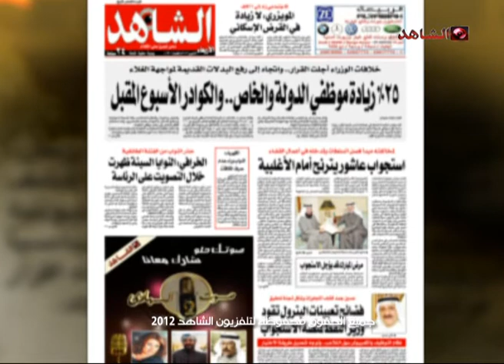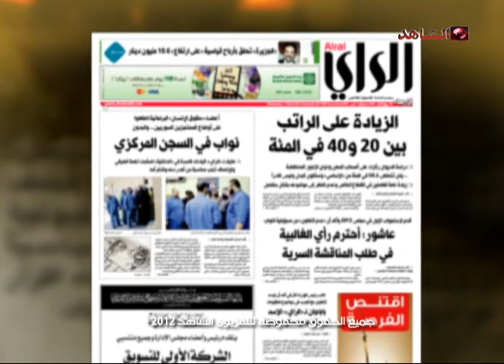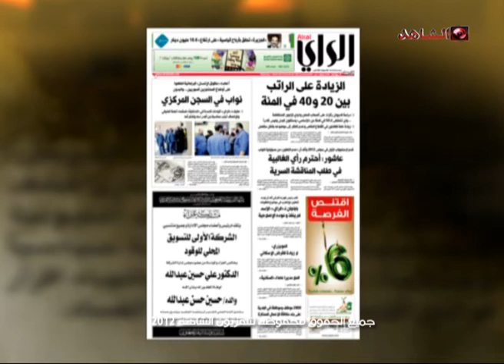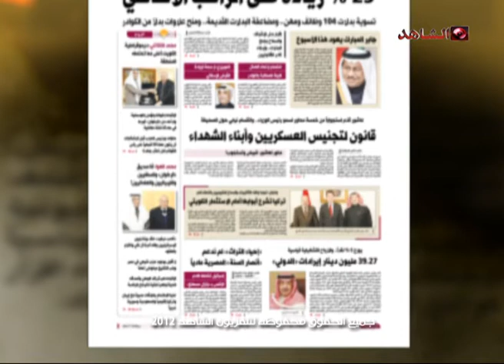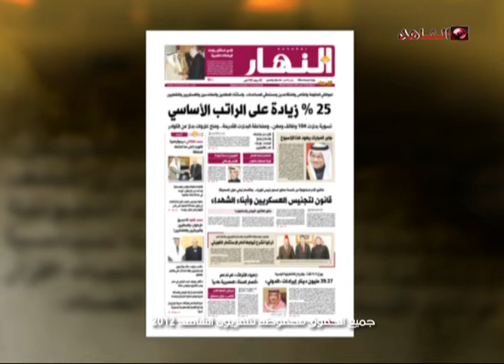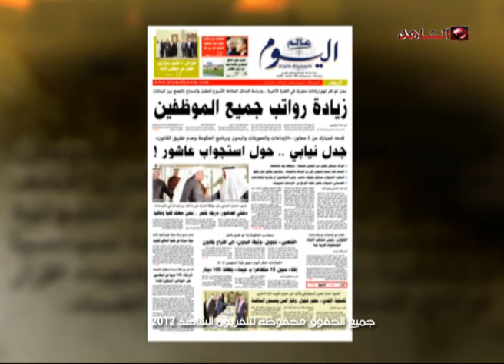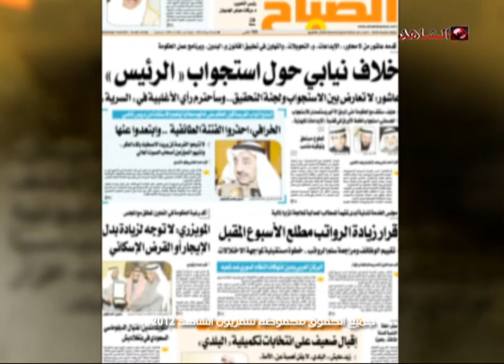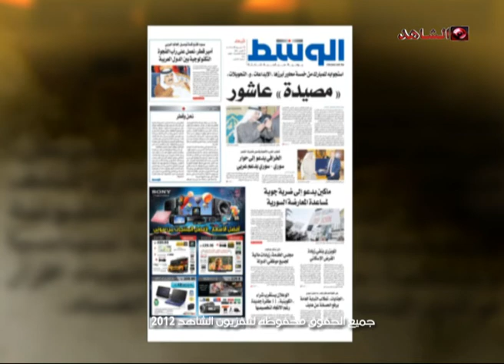برنامج ديوان الصحافة تلفزيون الشاهد06 03 2012 ج1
برنامج ديوان الصحافة ياتيكم يومياً في تمام الساعة الثانية عشر صباحاً بتوقيت الكويت
عبر تلفزيون الشاهد
مع آخر أخبار ومستجدات الصحف اليومية

قدم وأعد هذه الحلقة // ـ أ.عويد الصليلي